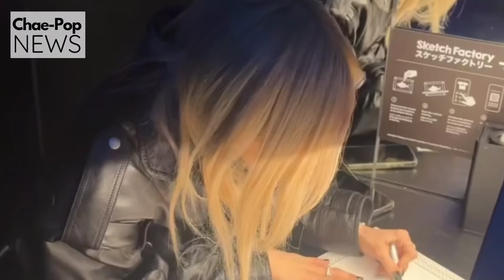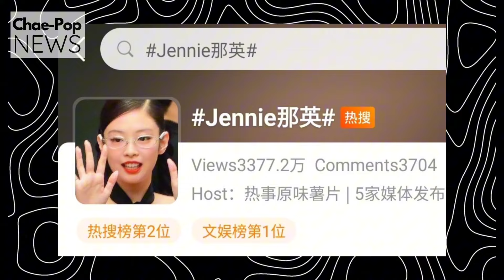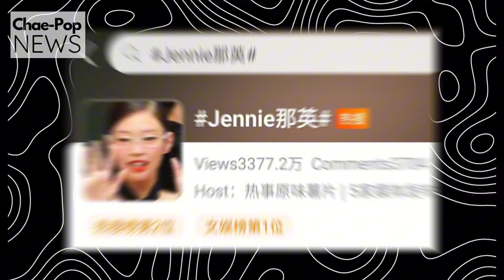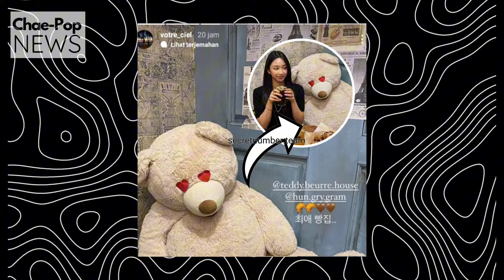Singers Accused Of Plagiarizing (G)I-DLE, Secret Number unexpected circle, X:INs Surprise at Concert